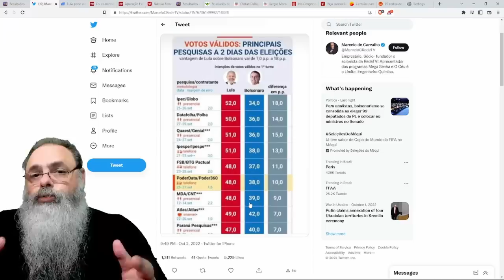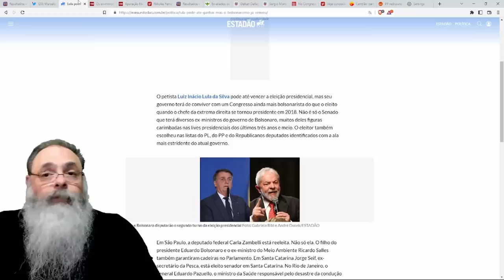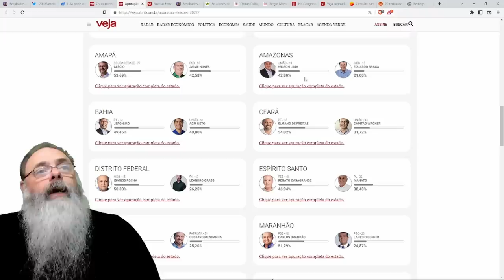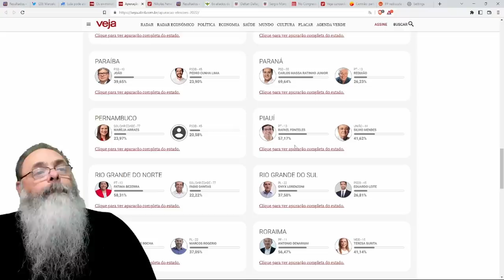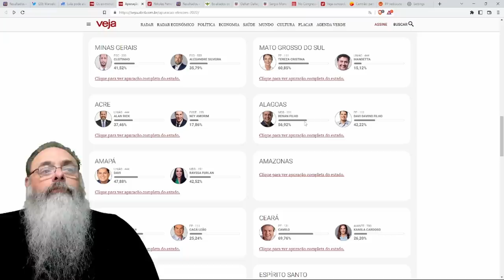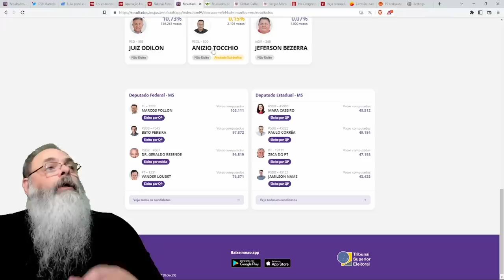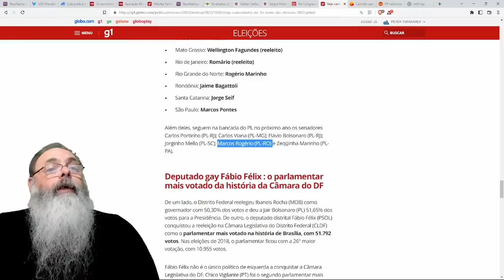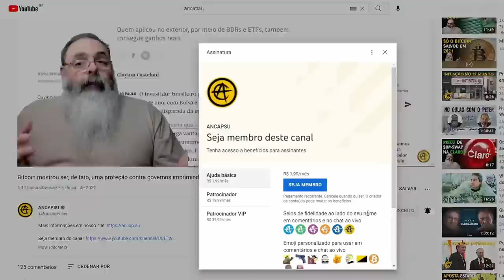RESULTADO do PRIMEIRO TURNO foi quase PERFEITO e BOLSONARO tem TUDO para GANHAR no SEGUNDO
Veja no GIRO pela POLÍTICA: Será que teve FRAUDE? Como VERIFICAR se SEU VOTO foi COMPUTADO na URNA. O escândalo dos INSTITUTOS de PESQUISA. XANDÃO censura ANTAGONISTA.

Ajude o canal:

16vmNcrA4Mvf7CaRLirAmpnjz1ZH3bWNkQ (Bitcoin)
LSCnrubCVcpuLrGTTLMqpwRTXvYz7vMbbA (Litecoin)
0x28aec946919c70e5e25d7c6785ede7622278b463 (Ethereum)
nano_1s6i6xwujzqnmie8nc3x8rfumdnebpsd6h4cp9wgkcpk4eb1xn5u7n48ok5b (Nano)
0x1302536c28695e47aaedd020aaf39f500cf6c22f (BNB)